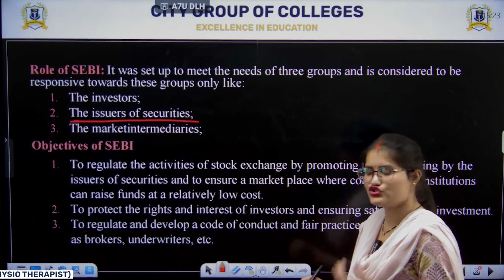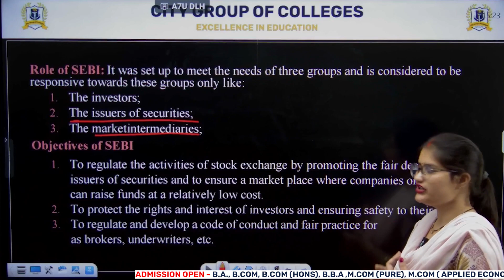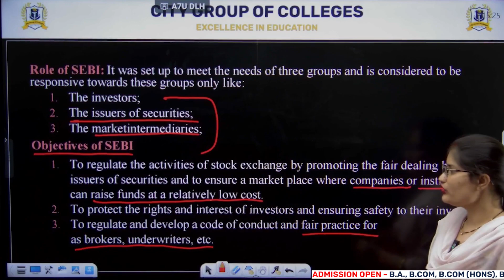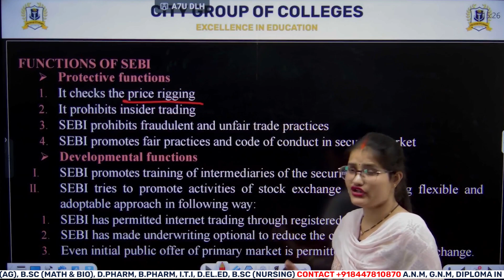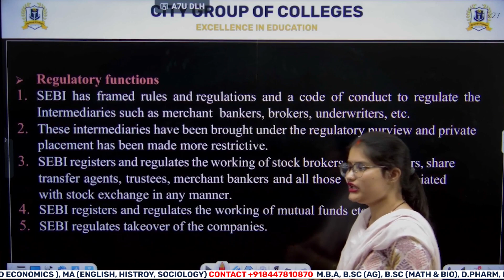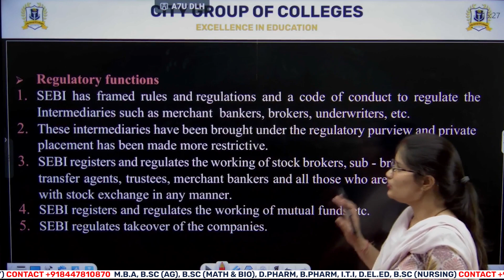Introduction of SEBI ?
This Series is a Guide for Students of Law who are Studying according to the Pattern of Lucknow University.

Our Branches.
Ansal
Barabanki
Jankipuram
RatanKhand
Chinhat